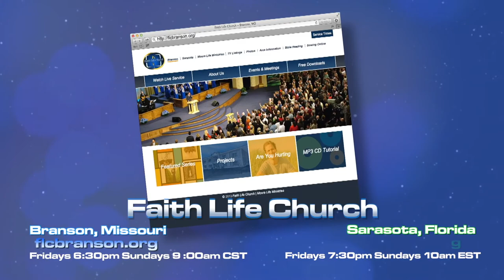Great Value - Pt. 2.2 [TV]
Message Title : Despise Not, Part 2, Sub Part 2

One of the greatest truths you could ever learn about God and His things is that He will treat you the way you treat His things. If His things become more and more precious and valuable to you, then your time, your life, and what you’re doing become more valuable in His eyes.
As you listen to this series, find out what is important to God—what He treasures—and let its importance increase in your life.